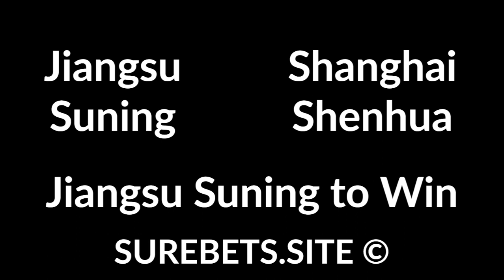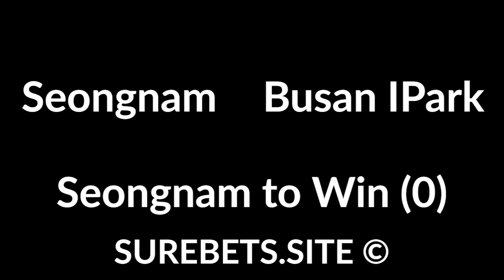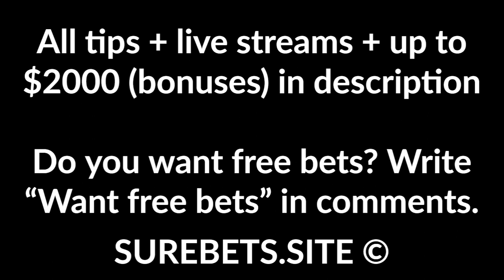Football Betting Tips Today - 14 August 2020 - UEFA, Serie B, Belgian Pro League, RPL Predictions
1X

Perugia vs Pescara
BTTS

R. Excel Mouscron vs Mechelen

Ludogorets vs Slavia Sofia
Slavia Sofia to Win (0)

Spartak Moscow vs Akhmat
Spartak to Win

MTK Budapest vs Ferencvarosi
Ferencvarosi to Win

Arsenal Tula vs FC Ufa
Arsenal Tula to Win (0)

Jiangsu Suning vs Shanghai Shenhua
Jiangsu Suning to Win

Seongnam vs Busan IPark
Seongnam to Win (0)

Henan Jianye vs Guangzhou Evergrande FC

Blacktown City vs Sydney Olympic
Blacktown City to Win